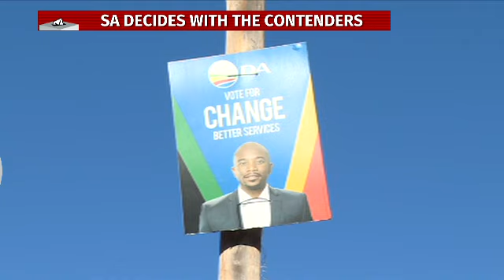SA decides 2: Free State